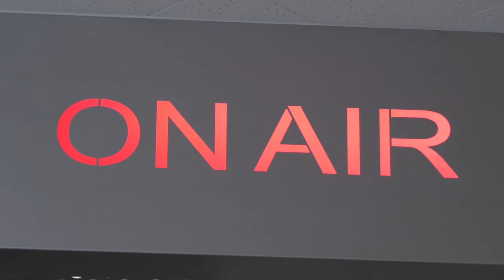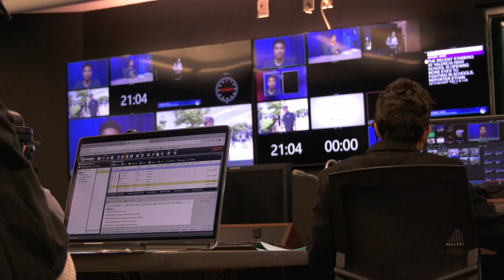COC Media Entertainment and Arts department deals with credit conundrum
What if someone told you the classes you’d been working on for part of your time here, weren't going towards your major at a 4-year university?  That’s the case right now for some students in the Media Entertainment and Arts department, specifically in the broadcast journalism program.